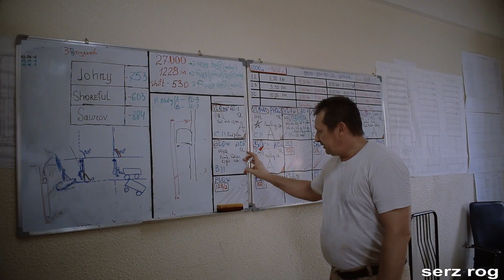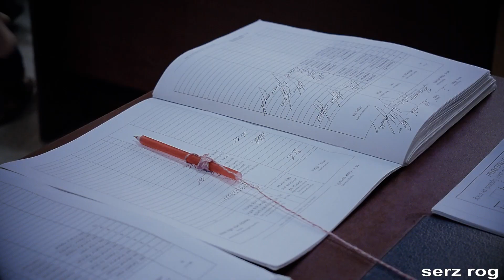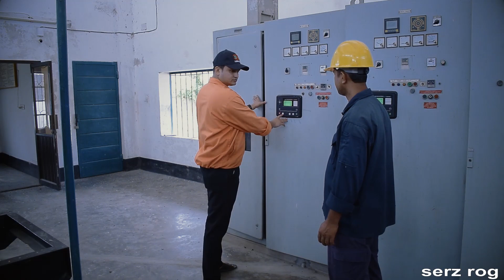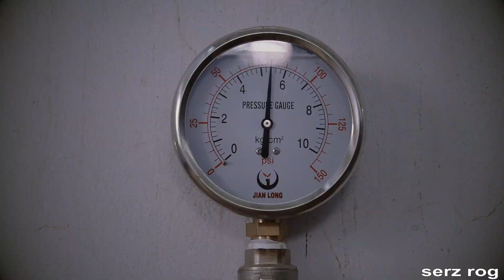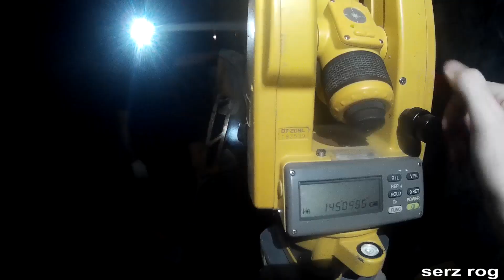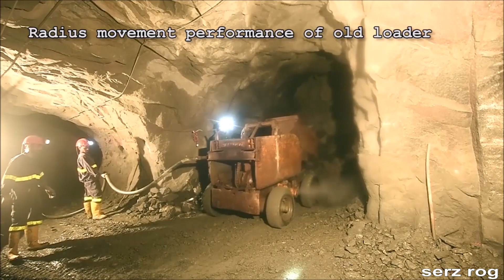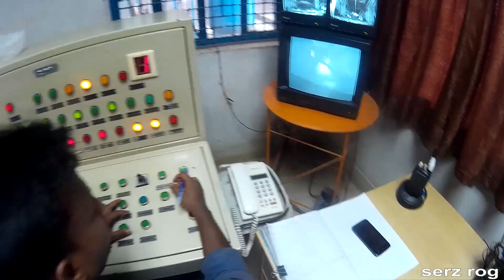How it`s made.Granite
complete granite mining process
see in the 1080/60p